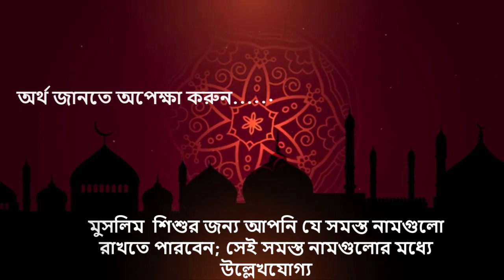জাফর নামের অর্থ কি, ইসলামি আরবি বাংলা অর্থ ? Jafor Name Meaning Islam in Bengali. Abdullah BD.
আপনি কি জানতে চান জাফর অর্থ কি? জাফর নামের ইসলামি বাংলা অর্থ কি? যাফওর নাম কি রাখা যাবে ? Jafur meaning Islam in Bengali and Bangla ?  মোহাম্মাদ যাফওর নামের অর্থ কি ? Jafor Ortho ki. জাফর কি ইসলামিক নাম ? Jafur meaning in Urdu & Hindi. Hisam Meaning.
Jafor Name Islamic Meaning. Jafor , @Jafor .